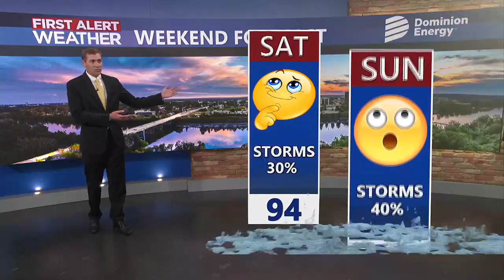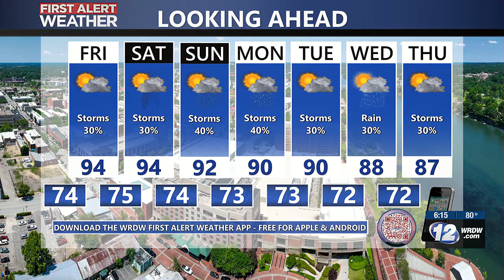Riley's 6 PM Forecast - Downpours possible this evening behind Debby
FIRST ALERT TODAY. Tracking Debby, rain chances return on the backside of the system. Hotter and drier Friday through the weekend.